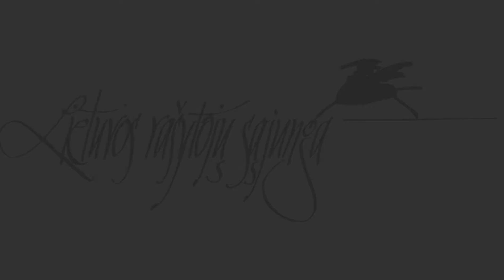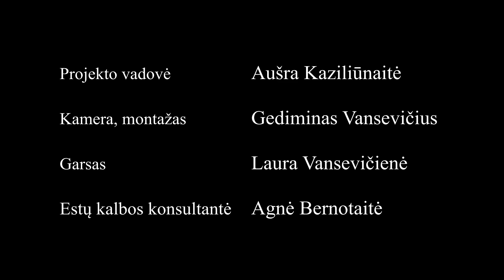Poetas Dainius Gintalas skaito savo eilėraščius [LT/ET]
Savo eilėraščius skaito poetas Dainius Gintalas.
Į estų kalbą vertė Jürgen Rooste, Milda Dailidėnaitė.

Lietuvos rašytojų sąjungos projektą „Lietuvos poetų skaitymai Taline ir Rygoje“ remia Vilniaus miesto savivaldybė.